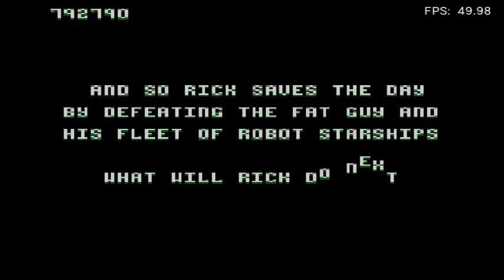Rick Dangerous 2 Amstrad CPC (No death speedrun)PS3 Retroarch Community Edition Retroachievements.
The Amstrad CPC version is not available on speedrun.com, which is why I call this walkthrough a speedrun. Of course, if I had practiced using multiple save states, I could have done it faster. Also, in this walkthrough I earned the last "Level 5 No death" Achievement Retroarch CE on Psx-place.com Repack version beta 4 with 71 cores included Discussion